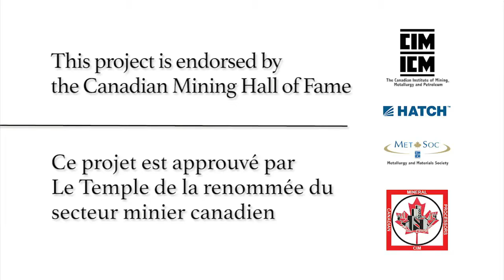Monica Nasmyth - Full Interview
Monica Nasmyth, who was trained in physics, chemistry, and metallurgy, specializes in extractive metallurgy. She has worked in a variety of jobs, from a crusher operator, to a lab researcher, to the Principal Metallurgist at SNC-Lavalin.